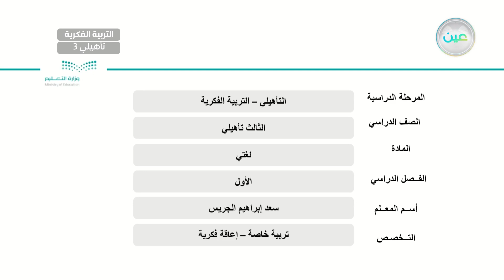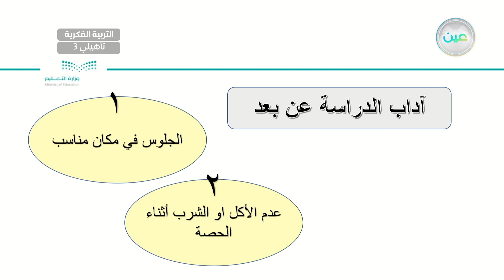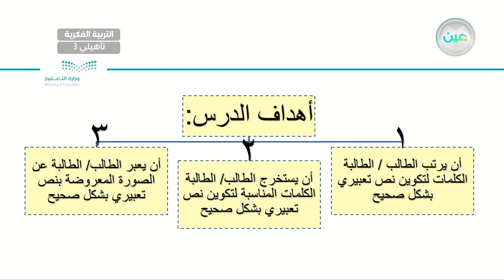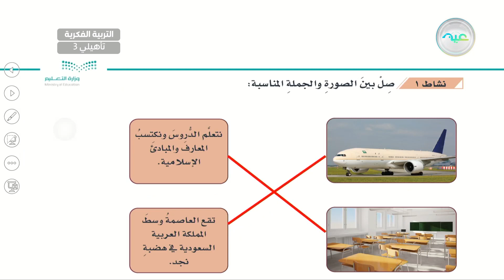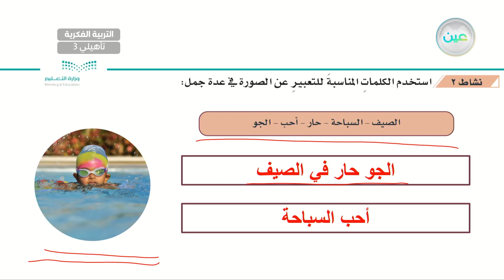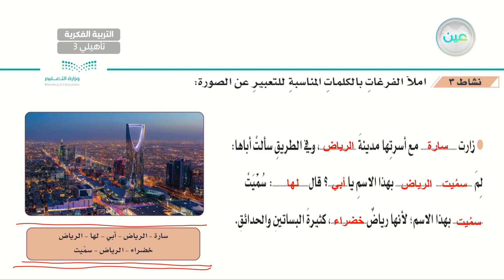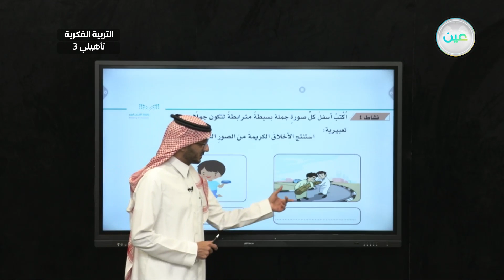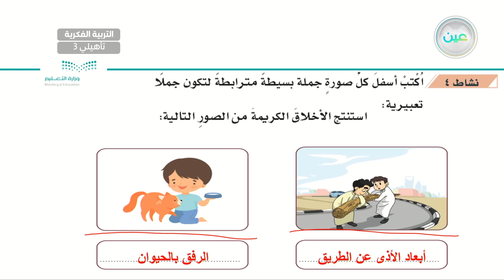نص تعبيري(8) - لغتي - ثالث تأهيلي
الحصة 15 - الخميس - الأسبوع الثاني - ثالث تأهيلي